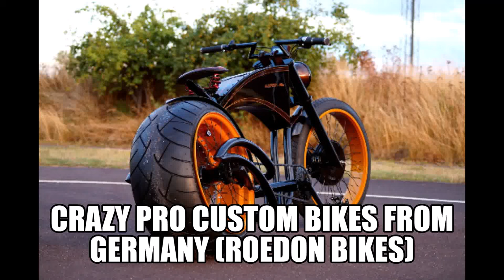Crazy Custom Bikes (part1)Roeder Bikes Germany LUV these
Crazy Custom Bikes (part1)Roeder Bikes Germany LUV these and so many more they build hand made awesome designs